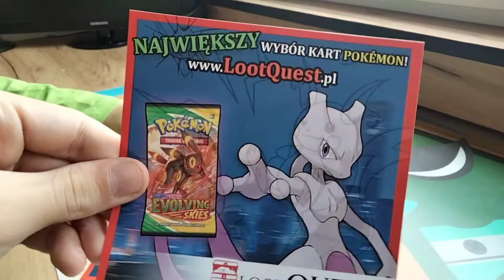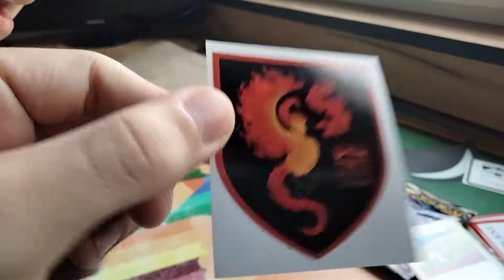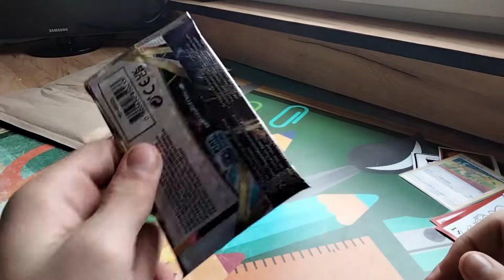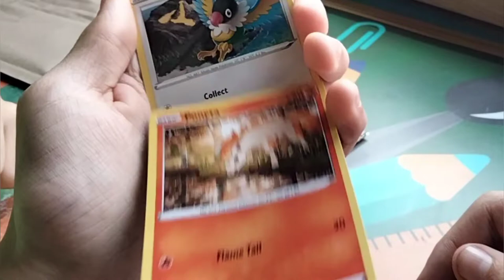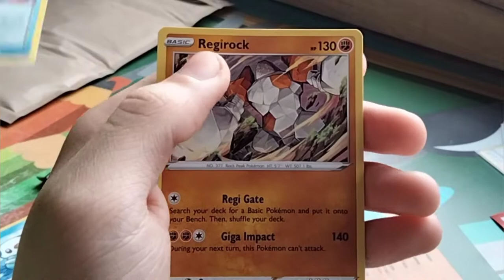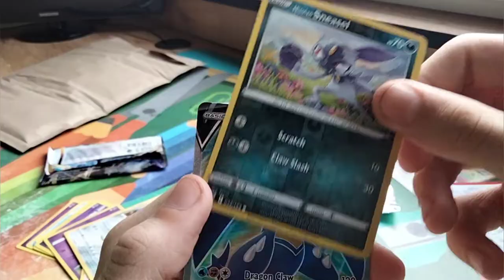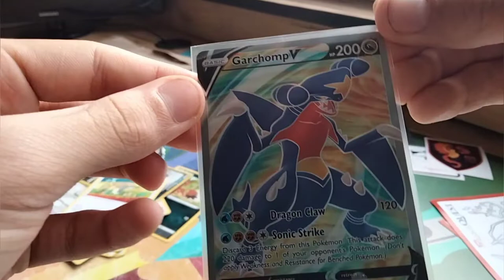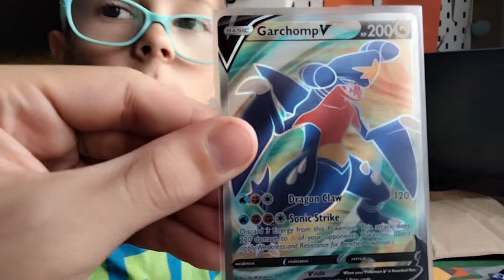10 Kart POKEMON Astral Radiance - zobaczcie co trafiłem 💪🏻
Mój pierwszy Film z unboxingu Cards POKEMON i odrazu trafiłem V...
w filmie wystąpił mój starszy brat Tobi